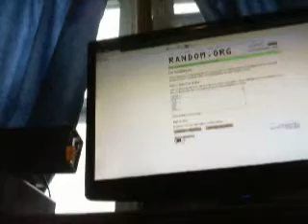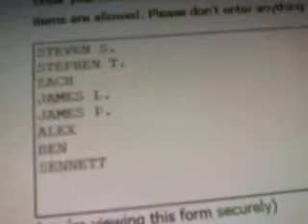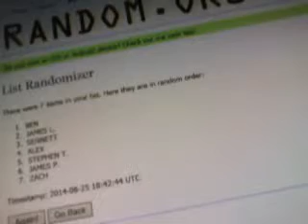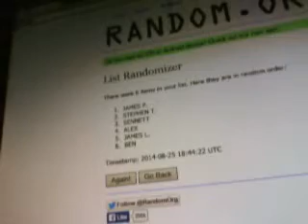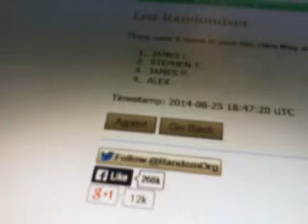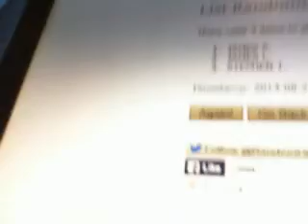FAB FRIDAY UPDATE #7 & NEW CO HOST HD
REUPLOADED IN HD!